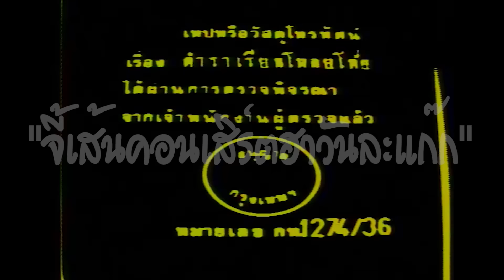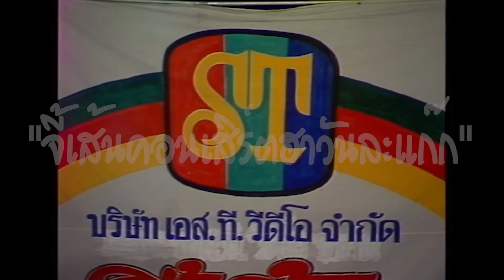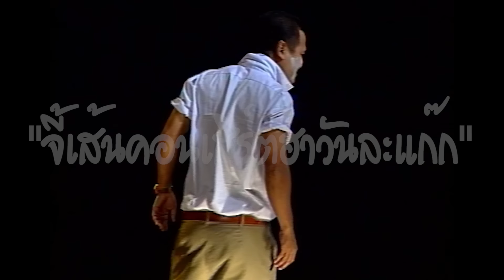โย่งเชิญยิ้ม น้าเตี้ย ดักแด้ และ ยาวอยุธยา ชุด ตำราเรียนโหลยโท้ย ม้วน 1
ตลกคณะยาวอยุธยา ชุด ตำราเรียนโหลยโท้ย ม้วน 1
ขอบคุณผู้สนับสนุนใจดีของเรา
กาแฟนกฮูก กาแฟสุขภาพ บำรุงครบจบในซองเดียว
ไม่มีน้ำตาล ไม่มีคอเลสเตอรอล ไม่มีไขมันทรานส์
โปรโมชั่นพิเศษ ซื้อ 5 แถม 5 แพ็ค (100 ซอง)
ราคา 990.- จัดส่งฟรี มีเก็บปลายทาง